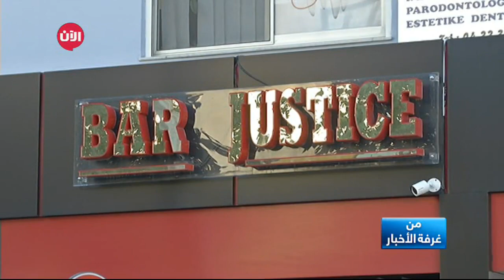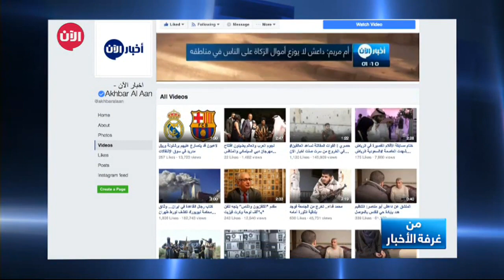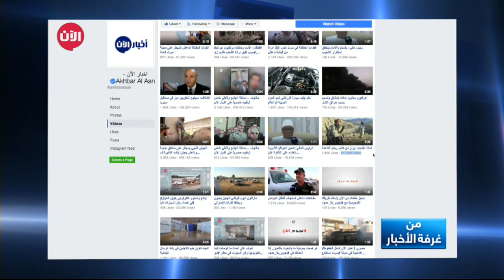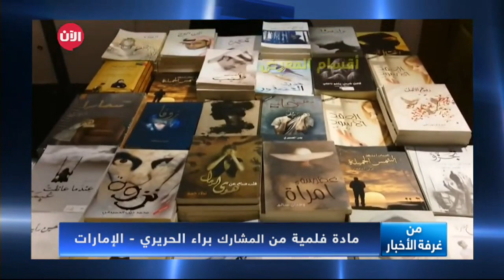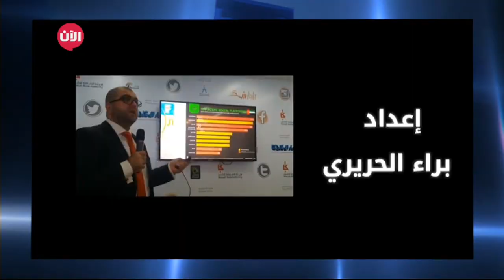من غرفة الأخبار | الحلقة الثانية عشرة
- حصريا

تلتقط الاحداث والتطورات  العالمية وتحولها الى قصص اخبارية تتحول في غالب الاحيان الى  قصص عالمية تثير جدلا وتستقطب انتباه واهتمام العديد من الجهات الإعلامية العالمية.

انها مراسلة اخبار الآن، جنان  موسى، الميدانية التي تسعى وراء كشف كل الحقائق المتعلقة بجوانب الإرهاب وانتهاكات المجموعات الإرهابية وخفايا هذه التنظيمات.

- الوجه الآخر

فريق من غرفة الاخبار رغب هذه المرة بالقاء الضوء على نواحي شخصية غير معلنة لمراسلتنا جنان موسى، فتحدثت عن حياتها الشخصية ونواح اخرى من حياتها الإجتماعية ومما تحب وتكره وتطمح اليه.

- انا الصحفي

هي واحدة من اهم الفقرات في برنامجنا حيث نطلب من المشاهدين الراغبين في خوض غمار العمل الإعلامي مجموعة من الإختبارات بشكل إختبار اسبوعيا ليقوموا بعملها بأنفسهم وتصويرها بأنفسهم على طريقة الفيديو ثم نقوم بعرضها على شاشة الآن ضمن البرنامج في هذه الفقرة وفي النهاية تكون الجائزة لأفضل مادة وصلتنا خلال الدورة ابأن نقدم له دعوة  لزيارة تلفزيون الآن والإنخراط في تدريب للتعرف على الية العمل داخل غرف الأخبار.